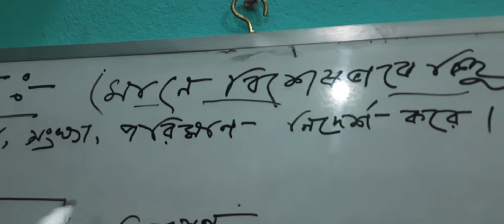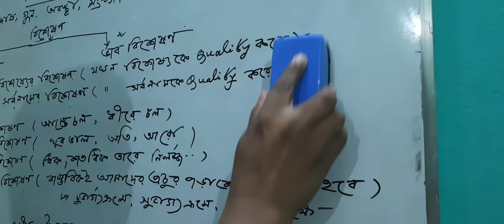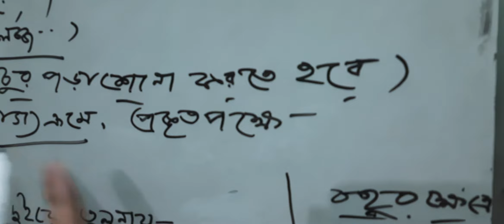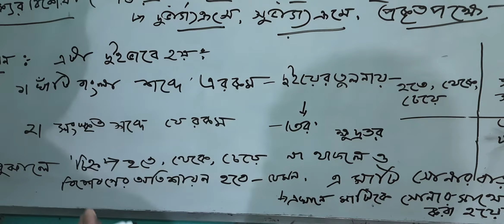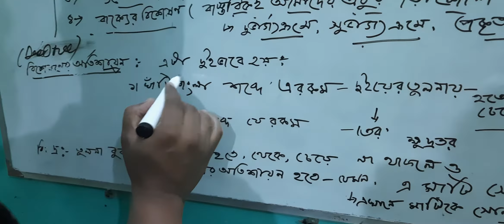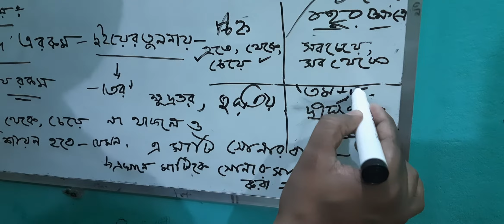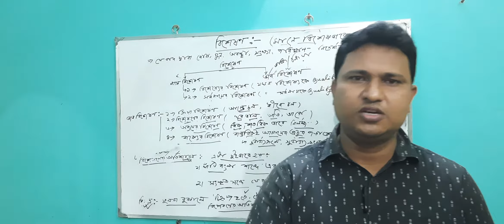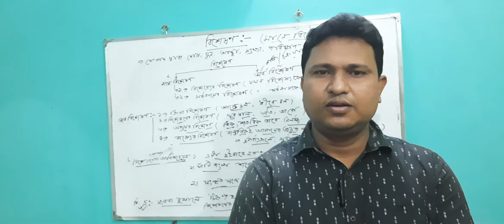পদ-প্রকরণ| বিশেষণ|ব্যাকরণ-২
পদ-প্রকরণ |বিশেষণ|BCS/বিসিএস ও যেকোনো চাকরি পরীক্ষার প্রস্তুতির জন্য